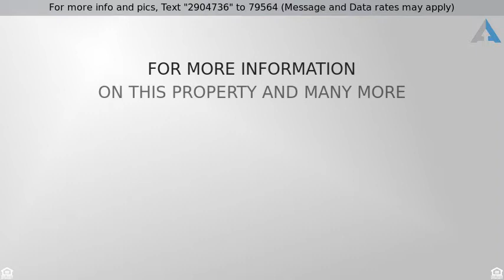Priced at $2,550,000 - 3463 Tanglewood Lane, Rolling Hills Estates, CA 90274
This home has truly amazing views, features, and d

. Suitable for an extended family home, or completely separate office, no need for a commute. Entertainers paradise with outdoor kitchen with smoker. Light from plentiful windows flows through the home's open floor plan. The spacious feel is enhanced by high ceilings. Views of Redondo Beach and the South Bay continue on to the Santa Monica Mountains, city light views, and beyond. Designed for versatility, it's a home that can adapt to your needs. A second master bed and bath means that grandparents or extended family can have privacy; guests won't feel like guests. The custom touches make this home truly yours. Custom murals, custom tile, customized window treatments throughout entire home. And yes, there's a custom built-in aquarium at the bar. The materials -marble, wood, stone, tile, and masonry are all the finest quality and crafted by artisans. Indoors, space abounds for entertaining, hobbies, fitness, and family time. The oversized kitchen, features multiple dining options including breakfast area and counter dining from the adjoining equally-oversized family room. The views, the spaciousness, the amenities, the customizations, the materials, the floorplan.